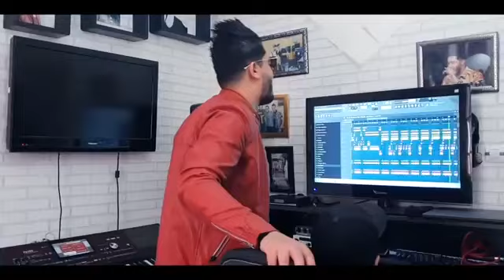Sidou japonais sghira w kabberha lhem ( M ❤ )